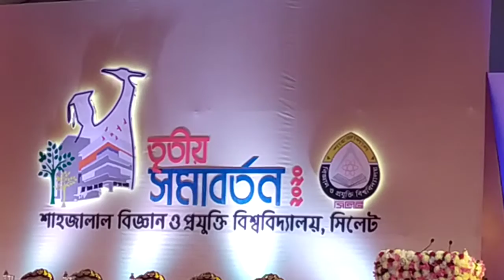SUST 3rd Convocation 2020